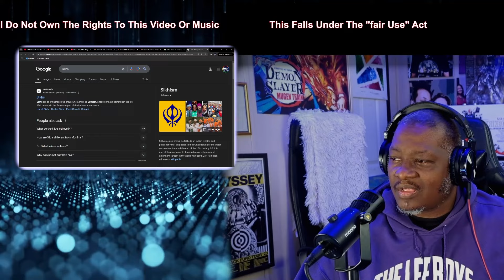Pete and Bas Mugshot Freestyle reaction by Truedarkseed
Pete and Bas Keep blowing my mind! Every time I hear them they get better!  Oh, find a way that I can be in the Sindhu World team! lol